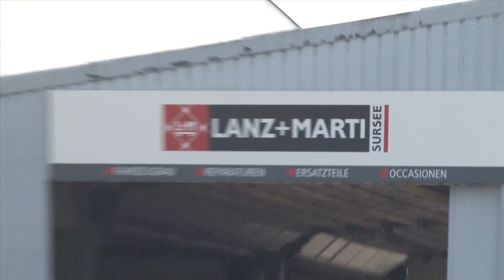VSCI Carrosserieberufe Informations- und Aktionstag Zentralschweiz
Der technische Wandel rund um Fahrzeuge aller Art stellt die Arbeitgeber in der Carrosseriebranche vor neue Herausforderungen. Sie brauchen zunehmend qualifiziertere Lernende. Doch immer noch wissen zu wenige Berufsberater, Eltern und Lehrer, was ein Carrossier eigentlich macht. Am Zentralschweizer Informations- und Aktionstag vom 28. September 2011 konnten Berufsberater, Vertreter der Berufsbildungsämter und Medien vier Lernenden in zwei Unternehmen über die Schulter blicken.